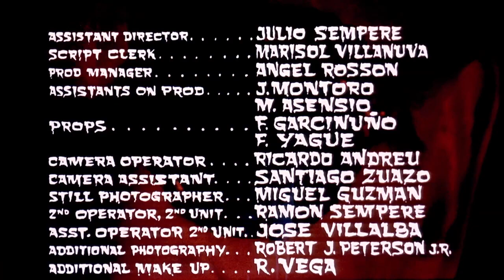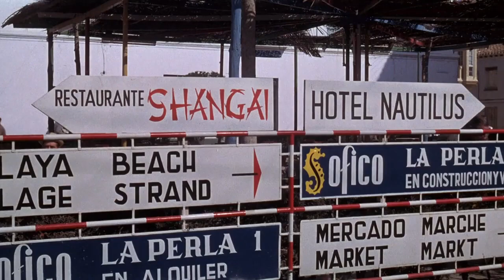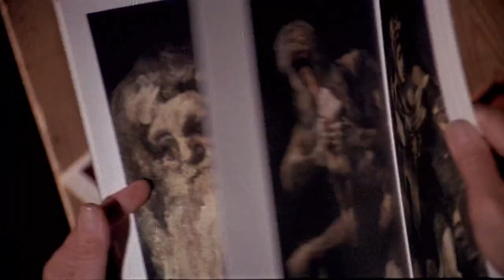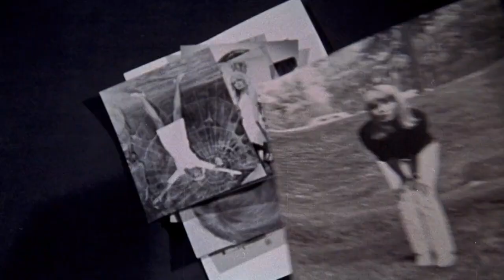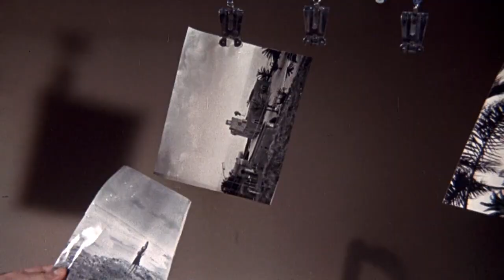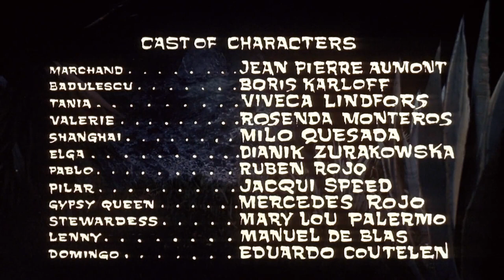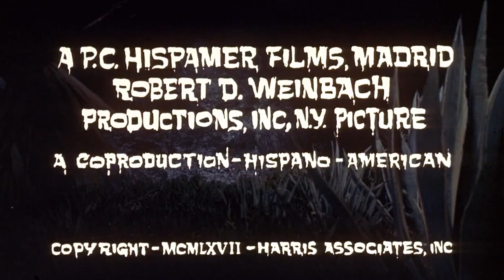Cauldron Of Blood 1970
This channel shares films that have entered into the public domain.

This channel shares films that have entered into the public domain or otherwise been abandoned.

Cauldron of Blood (Original title: El Coleccionista de cadáveres/ The Corpse Collector), also known in USA as Blind Man's Bluff, is a 1967 horror film filmed in Spain and directed by Santos Alcocer, credited as "Edward Mann". The film stars Boris Karloff and Viveca Lindfors. It was filmed in the Spring of 1967, but only released theatrically in 1970 in Spain, a year after Karloff's death. It was later theatrically released in the US by Cannon Films in August, 1971.